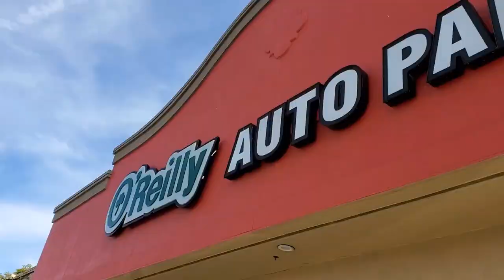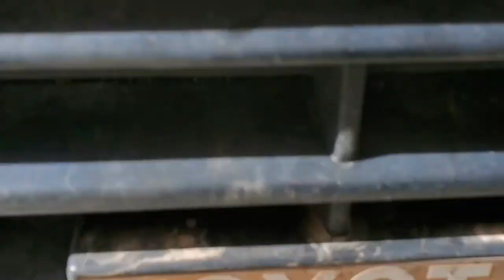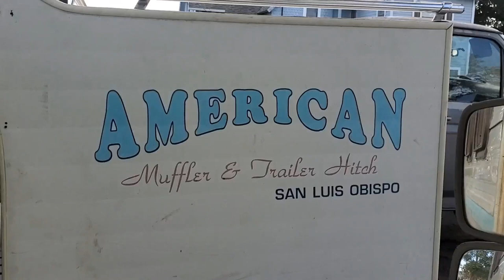Van-life/Dolphin: The Dolphin will LIVE (a bit longer)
1/29/2020
Me and the doags are still heading north. Stopped at 3 auto mechanics today in San Luis Obispo (also known as SLO) to find out what is wrong with Todd the Dolphin.  I got different stories and opinions, as I always do from mechanics, so I'm just going with the opinion I like most : D

WHAT'S THIS ALL ABOUT?  50 yr old computer tech (w/no camping skills) decides to see if she can rough it in an old piece of crap camper she bought from a crazy old lady for $2200.  Old lady said everything worked.  She lied or has memory issues, cuz almost EVERYTHING was broke.  $3000 more and ready for the: 2020 Nomad trip in a 1985 Toyota Dolphin from Nebraska to Colorado to New Mexico to Arizona to Nevada to California so far... : )  Boondocking (parking for free) all the way except for 2 times I splurged and bought campsites.  All without having stayed at ANY Walmarts yet... as most all that I have found don't allow it anymore.
Every day I'm thankful and amazed that it starts up.  I love this Dolphin and I hope it gets me back home some day ; p

WHY THIS CHANNEL? Female Empowerment!  Mantra: Women who behave rarely make history - Behave??  Who decides what behaving is? yeah, the old patriarch.  F that!  We are all evolving and the world is getting smarter and more tolerant, but there are still a lot of women out there who don't have the confidence to go do things on their own because they've been told their whole life that they can't.  Come on, look at me. I've been staying alone in a crappy old camper in the desert and truck-stops and rando parking lots. Scared? Get protection.  What if i break down? get a tow, rent another vehicle, whatever... it's really not a big deal.  All the What if's really aren't a big deal.  We have one short life... get out there and live it!

To my customers: I should be back at Pro Computing the beginning of March... 2020 ; p